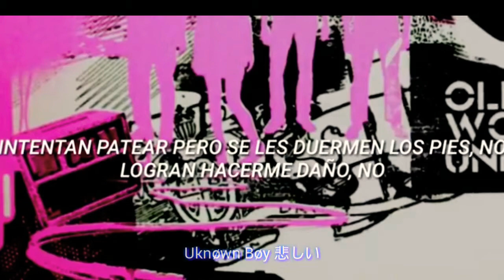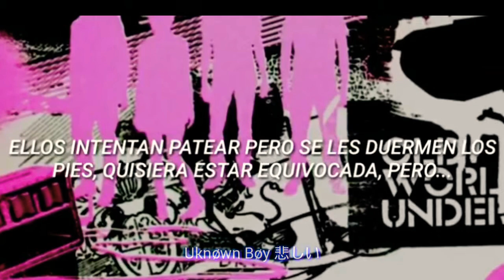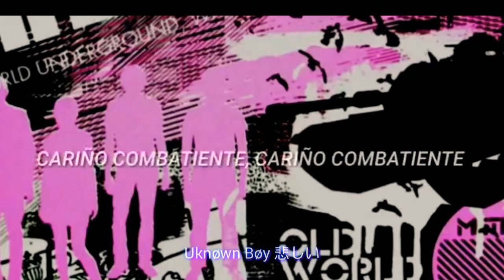Metric // Combat Baby (sub español) UwU